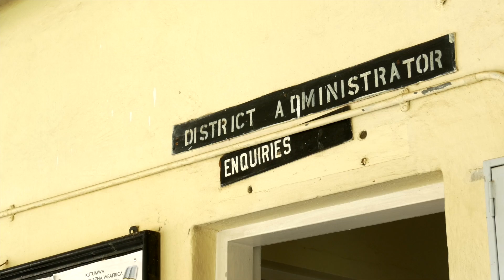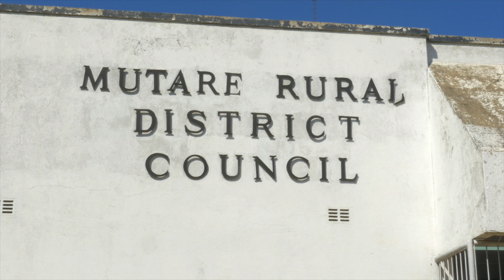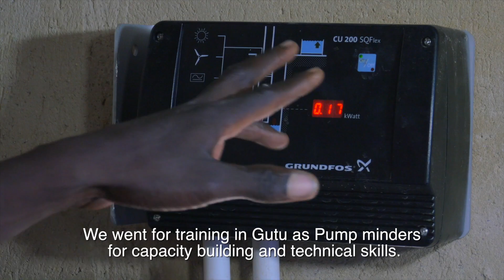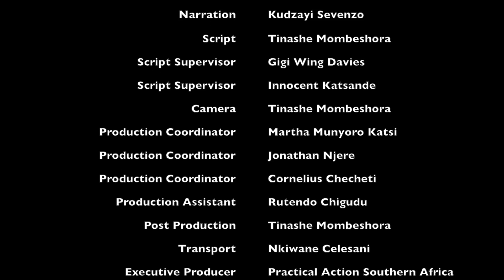Impacts of the Rural Sustainable Energy Development Project (RuSED) in Zimbabwe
Country: Zimbabwe
Language: English